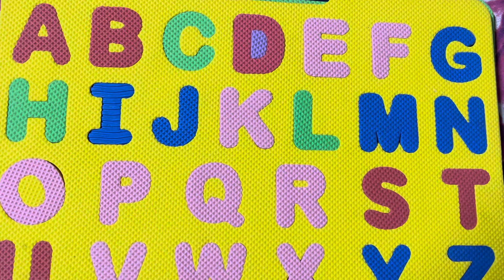Abcd learning kindergarten preschool poems toddlers Aforapple abcd song counting numbers onetwothree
Aforapple abcd song for kindergarten toddlers poems preschooler learning kids fun learning rhymes

Countingl songs for kindergarten teaching one year old to count number counting videos one 200 counting song in English one less math for kindergarten learning 1234 kindergarten learning videos counting one 200
Teaching counting numbers to kindergarten counting for babies in English counting learning videos learning to count for toddlers numbers one 200 song for kindergarten videos for kids learn numbers 123 numbers songs for toddlers
Counting numbers for pre-call scholars counting videos for babies numbers and counting learning activities learning how to count numbers counting numbers 1 to 10 for kindergarten counting nursery rhymes toddlers 123 learning video
Counting videos for kindergarten Number one video for preschooler
Counting numbers for one year old  counting videos for first grade counting videos for preschooler counting videos for kindergarten one to hundred counting videos for toddlers counting numbers for toddlers

Kids toys
Kids car game
Car vaala game
Cartoon video
Truck simulator
Truck toys
Truck video
Truck Vaala game
Gun game
Puzzles game
Kids truck video
Kids truck toy
Kids truck show
Kids truck drawing
Kids movie
Car vaala game
Car vaala cartoon
Tractor
Jcb
Kids toys jcb
Jcb car game
Kids jcb
Bibo toys
Tractor for kids
Mini Mahindra tractor
Mini powerful tractor
Homemade tractor
Tractor for kids
Tractor
Ford tractor
Pulling out
Tata tipper truck
Pulling out
Nursery rhymes
Abc nursery rhymes
ABC English for kids
Shapes for kids
Counting 123
1 to 100 countin

Barnerim pa engelsk, Canzoni
per bambini in inglese

123 counting
ABC
ABCD

en anglais, Kinderlieder in Englisch, Lagu-lagu anak berbahasa Inggeris, Musik Untuk Anak, Engelse kinderliedjes, Músicas em inglês para crianças, Gyerekzene,

1se 100 tk ginti
Ginti in Hindi
100 tak ginti
Ginti in English
Ginti video
Hindi varnmala
Ginti so
English speaking
English learning
Phonic song
Abc 123
Abcd song
English speaking
Kids
Learning
How to draw
Educational video
Colouring
Kids video
Acrylic
How to draw
Kids art
Kids learning
Art
Nursery rhymes
Apple
Cute baby
A for apple
Viral
Art
Learn abc
Kids video
Kids song
Kids videos
Kids learning
Kids songs
Kids tv
Kids games
Kids fun
Game zone
Games
Gameplay
Nursery
Cute
Cute couples
Talking Tom
C for cat
Phonic sound
Phonic song
counting for  kids number names one two three with pictures#onetwothree#counting#numbernames#numbers
ukarmy
ukkids
usaarmy
usakids
numbernames
counting kids learning
learningalphabets
learnandplay
playwithfun
funlearning
learntowrite
onetwothree
chuchutv
cocomelon
toddlerslearning
nursery rhymes
Phonics
Phonic sound
123 learning numbers
123 counting
1 2 3 counting
1234
123
1,2,3
123 counting 123 numbers
1,2,3 number counting
1,2,3,4
1234 counting
1234 number counting
Counting numbers
1 to 10 numbers
1 to 10 numbers counting
1 to 100 numbers
1 to 100 numbers counting
1 to 10
1 to 20
1 to 100
table fot kids table of two two ones are two table twoonesaretwo # tableoftwo#table#kidsvideo
chuchutv
cocomelon
kids learning
counting
table
yableoftwo
numners
counting

barnvisorna pa engelska, Xfax, Pisnicky
vanglictine, dsubiyl dall labi Lili,

Nursery rhymes in English, Piosenki dla dzieci po angielsku, canciones en inglés para

Fun learning numbers ABC for learning videos fun learning activities for toddlers best video learn alphabet for toddlers block play and learn learn the alphabet with Bippy toys alphabet puzzle for toddlers learning ABC letters and basic English vocabulary

ABC non-English alphabet learning how to write the English alphabet ABC English alphabet letter for nursery class ABCD Bachchan Ranjan English alphabet spelling words for Apple Hindi one Malala for Apple B for boy poem

ninos,เพลงภาษาอังกฤษสำหรับเด็ก, Comptines

A4 Apple A4 A4 balls speaking A4 apple one mala A4 Apple for boil alphabet A4 Apple bowl phonics sound